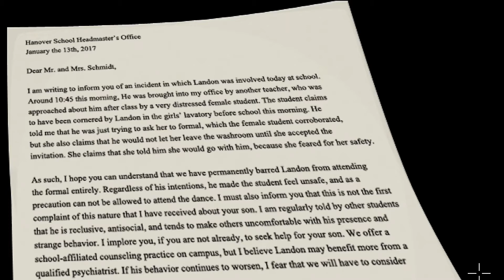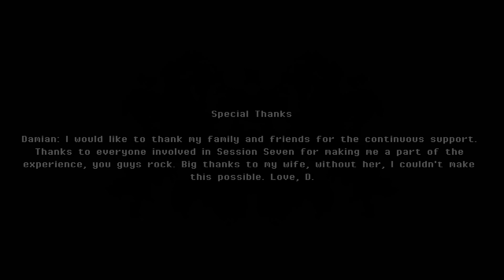What Would You Do? | SESSION 7 Full Gameplay w/Commentary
Free Point & Click adventure game on Steam.

Estimated completion time 1-2 hours.